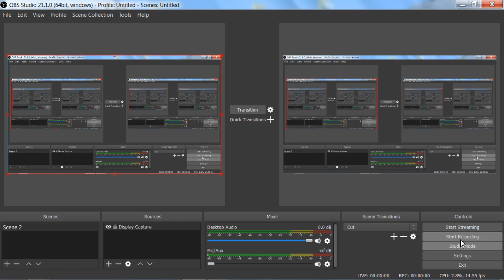anonymous ultra game with amazing time profile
played on wednesday 17th april 2019